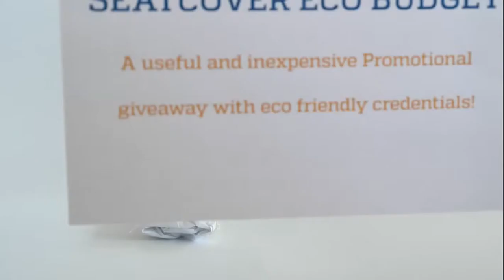Seatcover Eco Budget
There are three different models available, all made from recycled PVC! See below a description of all three models. The best model for you is depending on the artwork, budget, requested color and packaging.